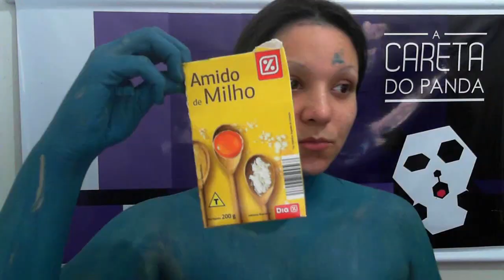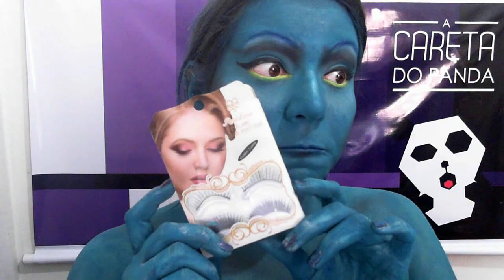Maquiagem Hades (versão feminina) - Hercules | Vilões da Disney - Hades Makeup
Olá Galera! Eu sou a Lariih Mendes e bem vindos a mais um tutorial do A Careta do Panda! O vídeo de hoje é a maquiagem do Hades, versão feminina!! ^^ Espero mesmo que gostem!!

Se você ja me acompanha no canal, me ajude a melhorá-lo respondendo à pesquisa de público

Se você gostou, nao deixe de dar o seu jóia maravilhoso aqui no vídeo e também na página do facebook:

Instagram, twitter e snapchat ~~~ lariihmendesz

Se você reproduzir a make através desse tutôoo, mande-me fotos!
por qualquer um dos meios de comunicação aqui disponíveis ^^

um beijãaao sz Lari